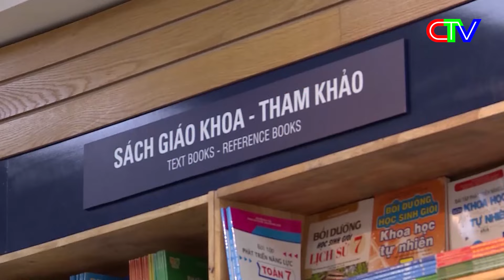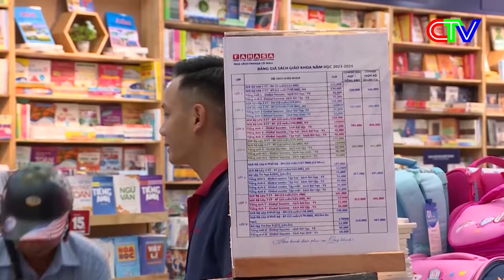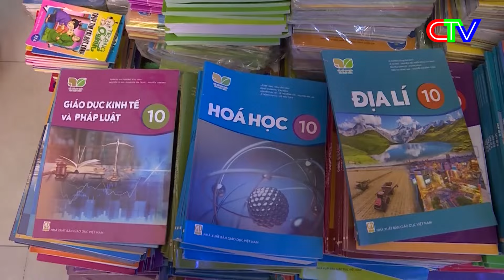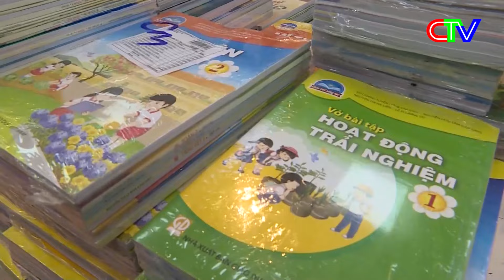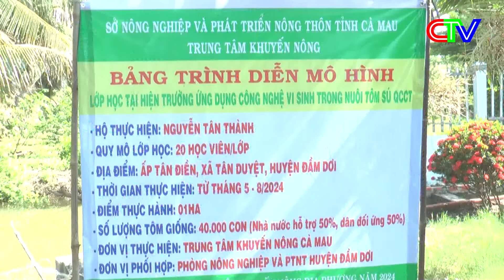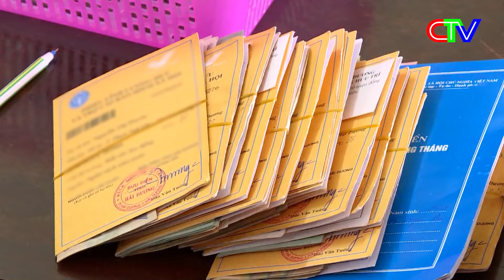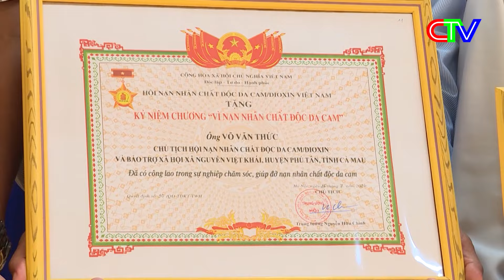THỜI SỰ CÀ MAU TRƯA 10-8-2024 | TRẦM LẮNG THỊ TRƯỜNG SÁCH GIÁO KHOA CHUẨN BỊ CHO NĂM HỌC MỚI.